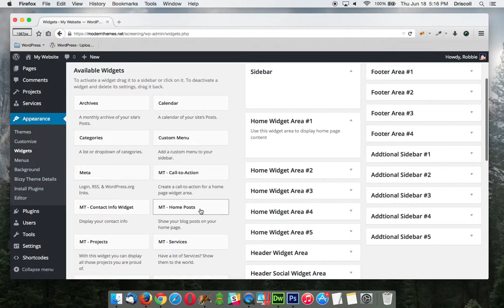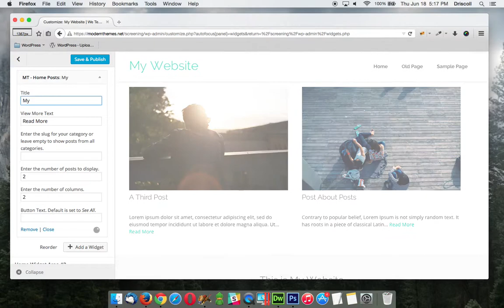Bizzy Home Posts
Learn how to use the Home Posts widget with Bizzy WordPress Theme